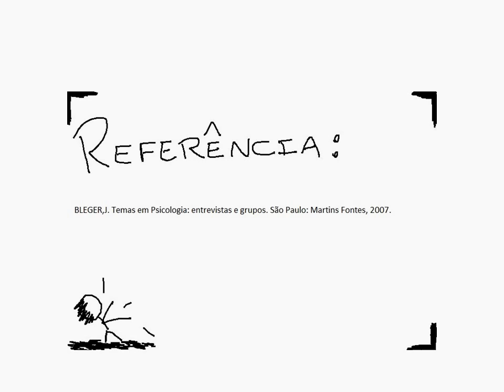O que é Entrevista na Gestalt?